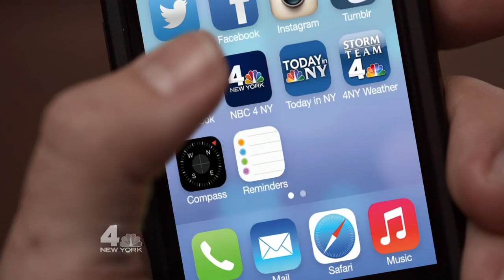News 4 New York: "Why Turn - Coverage" Promo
This is the team you trust - only on News 4 New York